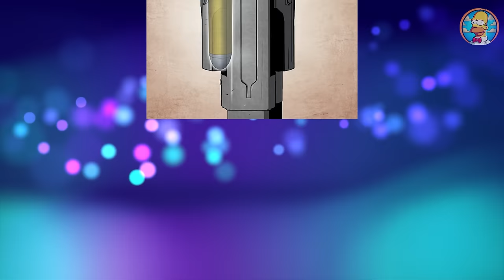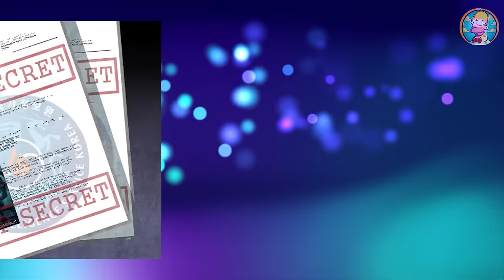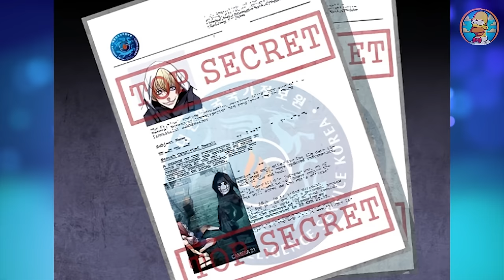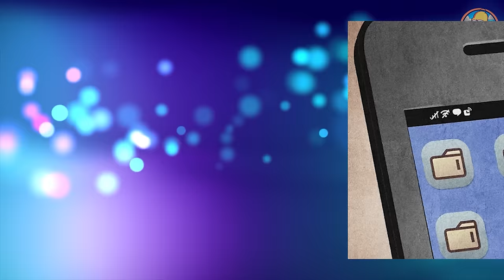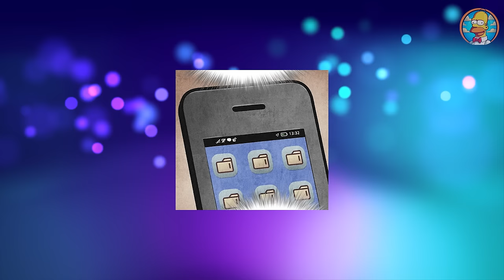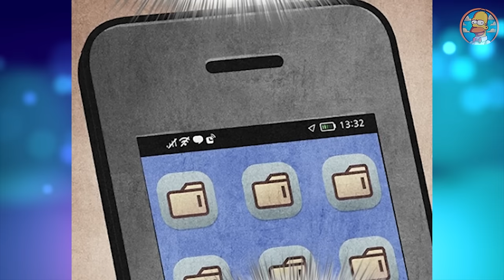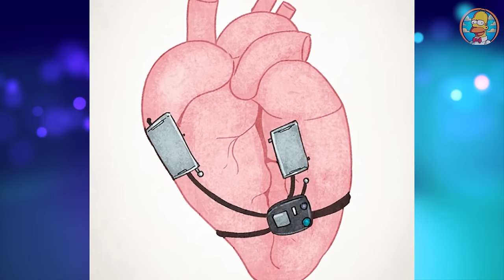He went to prison, but can he SURVIVE among the prisoners? | Manhwa Recap